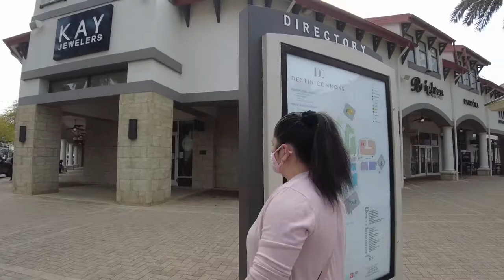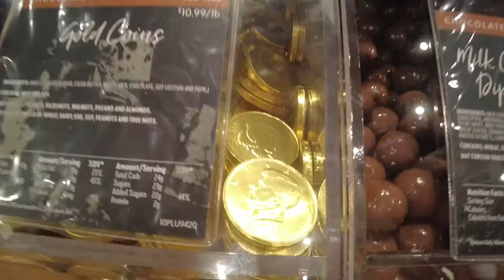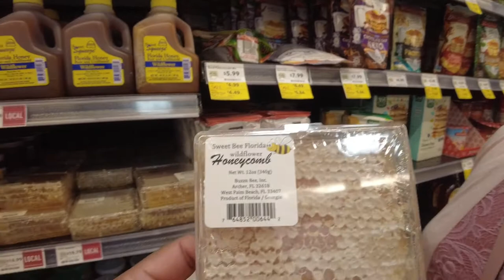SHOPPING | A WHOLE DAY OF SHOPPING | FRESH MARKET, WHOLE FOODS AND FILIPINO STORE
Come and shop with us. I love shopping specially when there's good sale out there! I'm a bargain hunter! Have fun shopping with us!